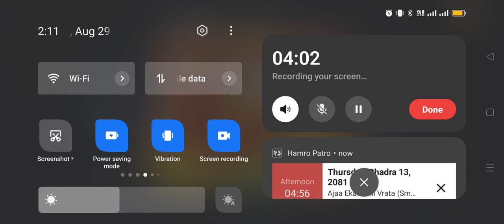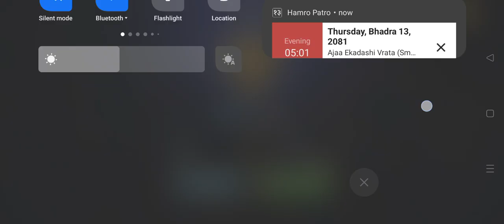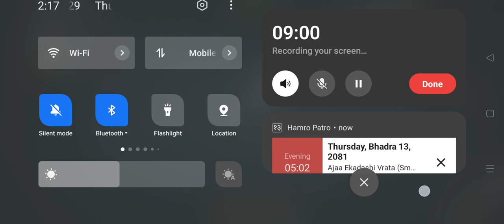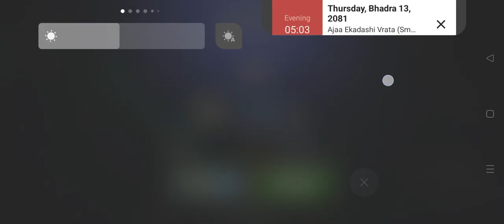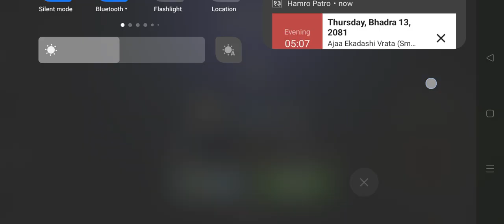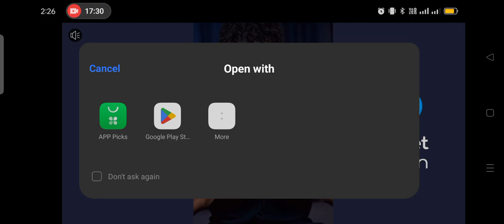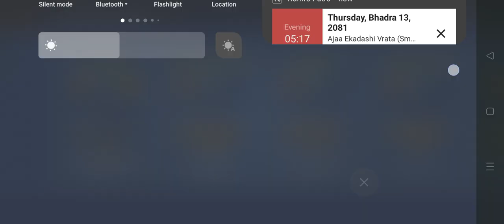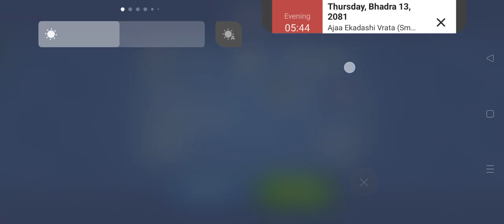Worms Zone.io🐛Worm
Mostly I am playing Worms Zones, Ludo Club, Real Cricket 20, Real Cricket 22,  Real Cricket 24, free fire, Cover Fire etc is my short time pass game at anytime to playing offline or online alone or with your friends. Here are some of my time pass games short.

What We Play:

1. ludoclub - Ludo Tips & Tricks Never give up🏆️Best trick Right time right decision to Win every times

Ludo, Ludo king, ludostar gameplay video
Ludo club is the best Dice Game
how to play Ludo games
How to win Ludo games every time
How to win Ludo Club like a pro
Ludo Club Game
Ludo King
Ludo neo classic

2.

Dive into the world of Worms Zone.io and similar games. Enjoy thrilling gameplay shorts that showcase the best tricks and strategies to dominate the game.

worms
Worms zone
worm hunt
Worm hunt battle arena
Worms Zone.io
Worms Zone short video
worms zone magic gameplay
how to make big worm in worms zone
biggest worms in slither.io
snake wala game

3. realcricket 🏏Best gameplay

For all cricket enthusiasts, we bring you exciting gameplay shorts of Real Cricket 24. Watch, learn, and play like a cricket pro. From test match highlights to the latest updates, we cover it all.

Real cricket
unique shorts in real cricket 20
Real cricket 20 mobile gameplay
Real cricket Premier League
real cricket 24 ipl video
Real Cricket 24 shorts
Real Cricket 24 pro gameplay

4.

Experience the world-famous survival shooter game Free Fire in all its glory. Whether playing alone or with friends, learn how to become a Free Fire champion.

5.

Slap Kings is a hilarious and entertaining game. Watch as we bring you the best slap gameplay moments that will surely make you laugh

6. I The One

7.

Showcasing the best volleyball skills and gameplay shorts. Perfect for fans of volleyball and sports games.

8.callbreak rummy 29cardgame kitty jutepatti Card Games❤️trick taking card games, Mobile Card games, Best offline card games for android

1. ScarFall: The Royale Combat - Online & offline
2. Cover Fire: Fun Shooting Game - Online & offline
3. Swag Shooter - Online & offline
4. PVP Shooting Battle 2020 - Online & offline
5. Stickman Battle Royale